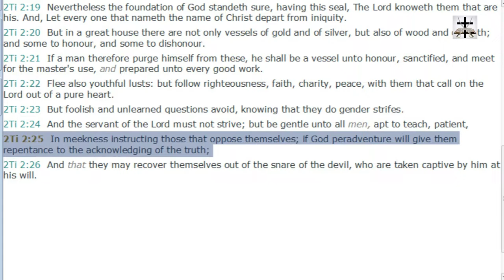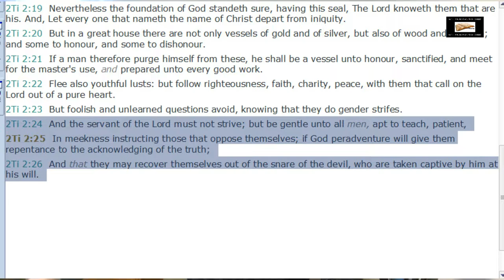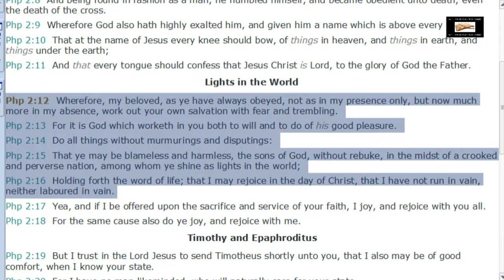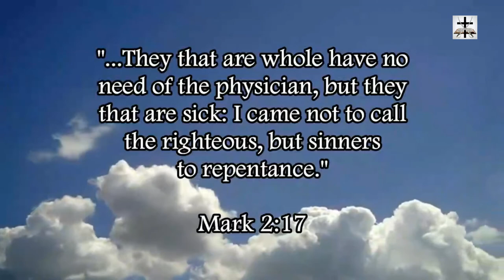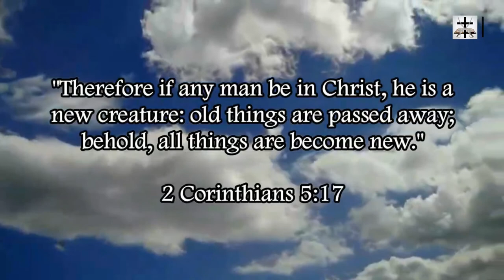Calvinist Twisting Of 2 Timothy 2:25 Refuted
Our Bitcoin wallet address: 34PsjJaySyAiWyjunD49aitEGTujzhhRKc
Our Ethereum wallet address: 0x232e0c46EFad0E5fef8Bc55f1EC9b070C102858e
Our Litecoin wallet address: MCNSGyVJGL8JvNMsKZoHBH2wkVJKF8T5ac

Refuting the Calvinistic twisting of 2 Timothy 2:25 and showing how it’s taken out of context to prove Calvinist heresies.